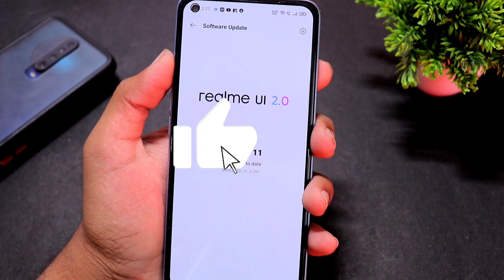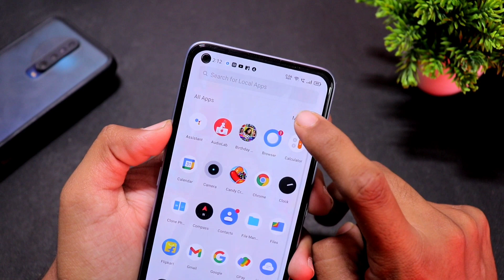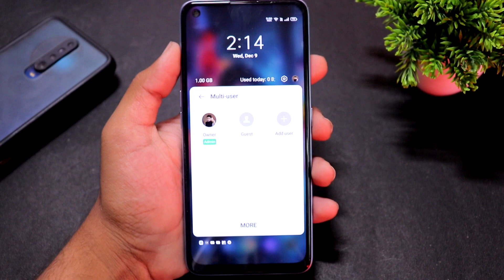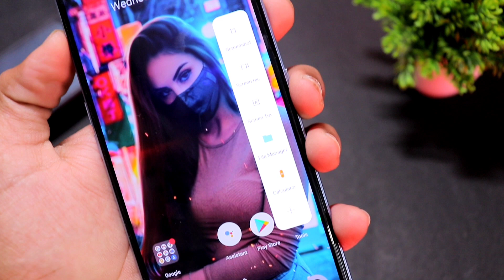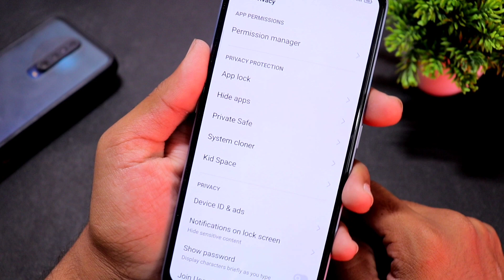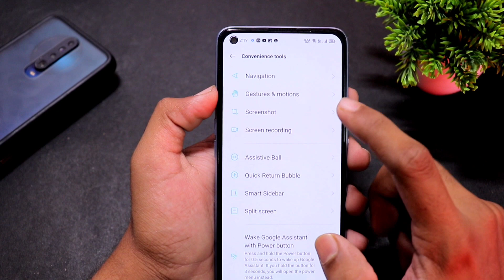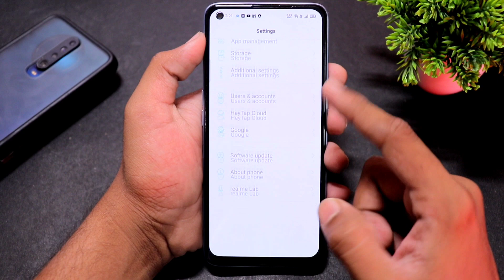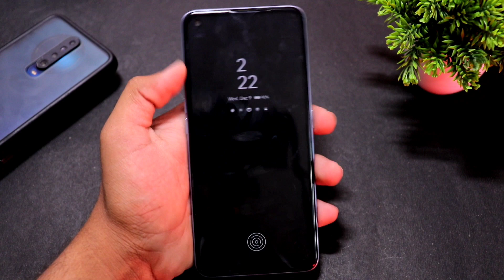Realme 7 Pro Realme UI 2.0 New 25 + Features | Realme Ui 2.0 Android 11 How to Download? PART 2